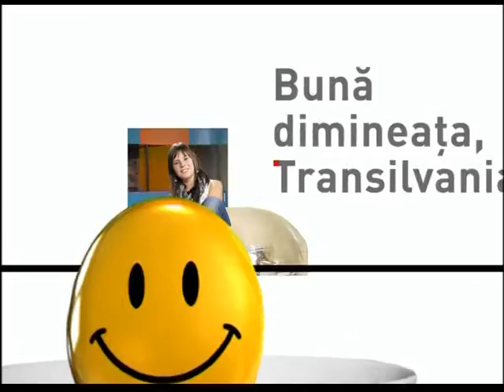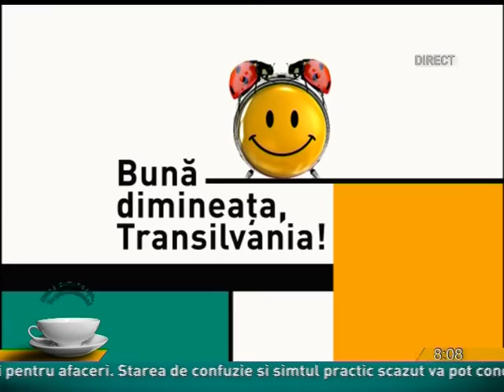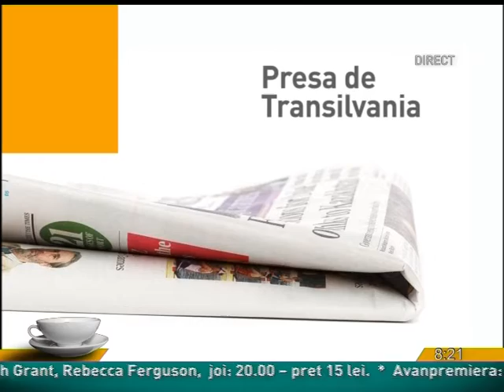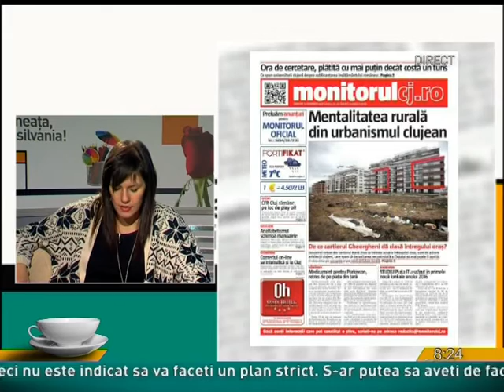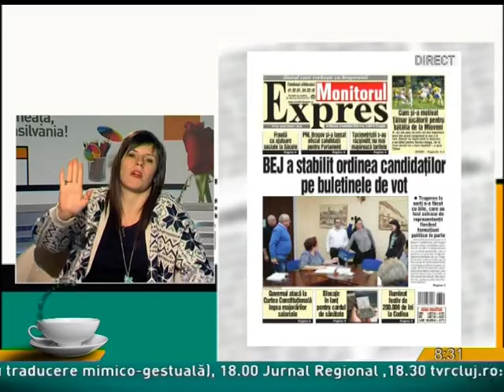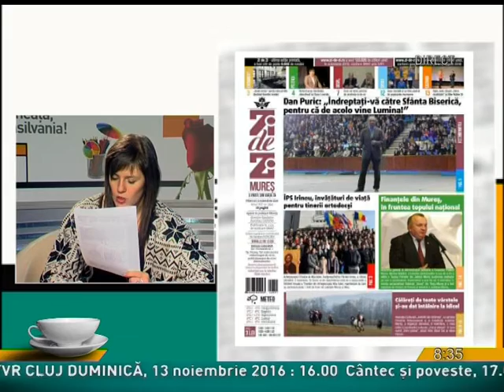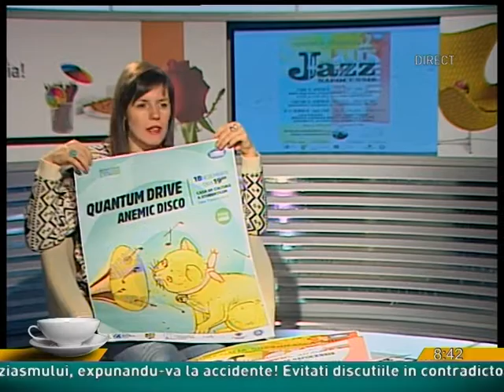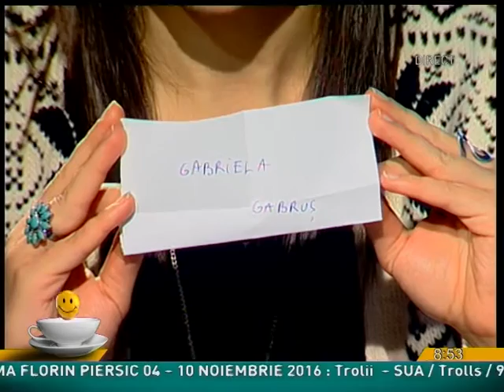Buna dimineata Transilvania din 9 noiembrie 2016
Moderator: Irina Gaspar
Invitati:
prin telefon: Slavic Saramet, fondator Asociatia Basarabenilor din Romania
LUCIAN REVNIC, organizator Jazz Napocensis
DIANA SERBAN, director Festivalul Heart